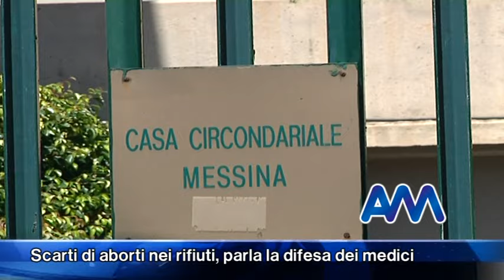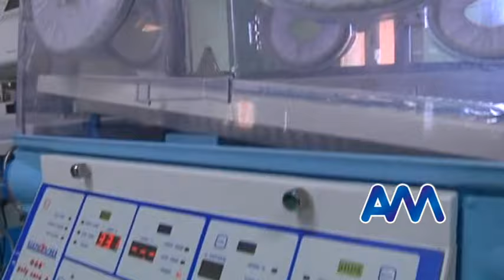Scarti di aborti nei rifiuti, parla la difesa dei medici